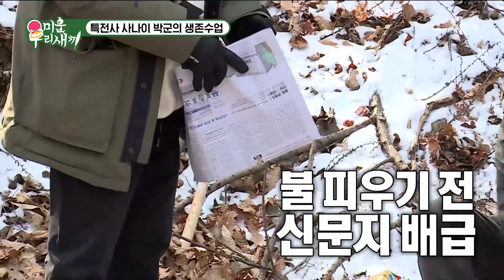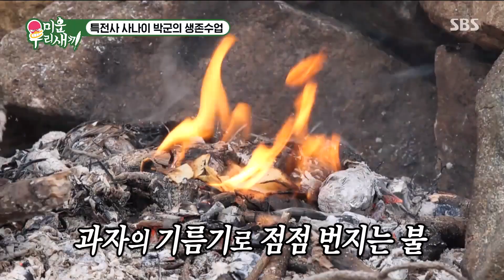[미운 우리 새끼] '마 이게 특전사다! 15년 동안 특전사 복무한 박군 모음.zip' / 'My Little Old Boy' | SBS NOW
15년 군생활 무시 못 하는
특전사 출신 박군의 생존능력

▼미운 우리 새끼 방송일 ▼